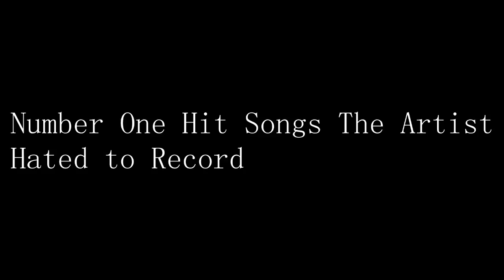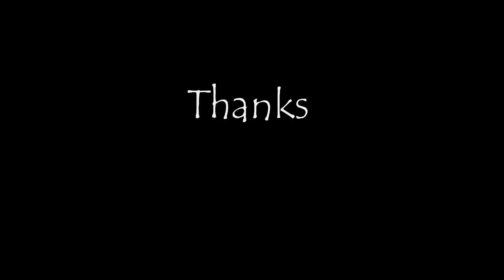Number one Hit songs that Artist/Groups Hated to Record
I take you through ten songs that went to number one on the charts that the artist/Groups hated and not wanted to Record them.